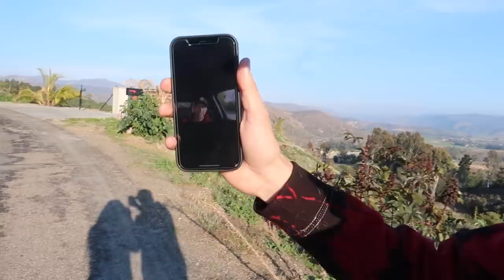WE HAVE A SURPRISE!!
SEND ME STUFF HERE:
14781 Pomerado Rd. #115
Poway, CA
92064